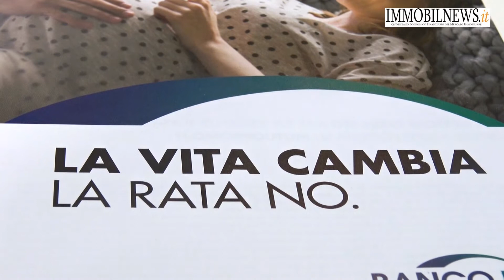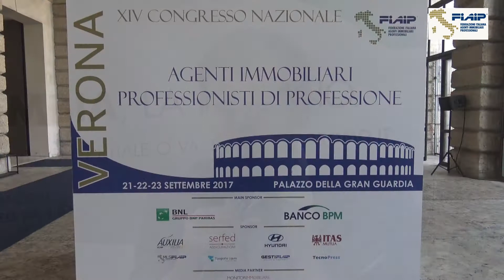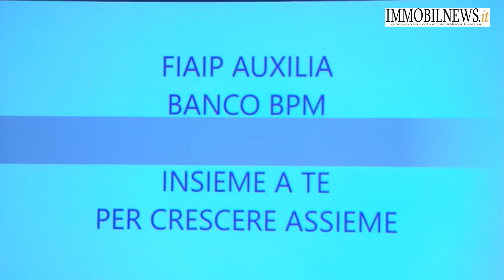Tg7 Immobilnews 6 ottobre 2017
Mediazione creditizia
Intervista Pietro Gaspardo Bpm